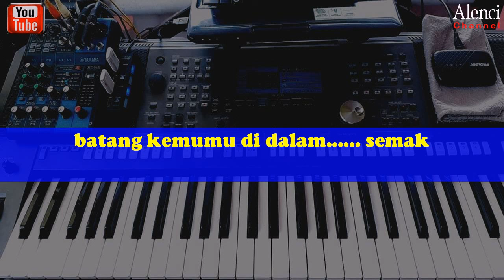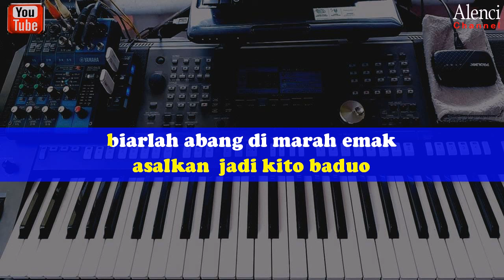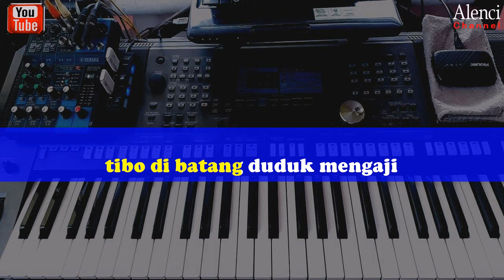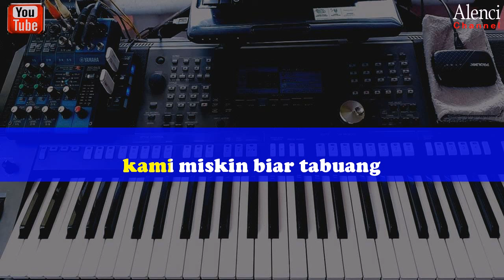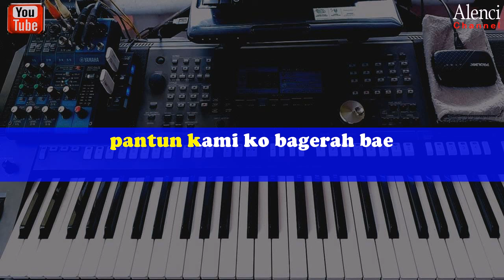Lagu Daerah Jambi Sarolangun - SANTET BALABUH - KARAOKE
Terima Kasih Request nya...Maaf Atas keterlambtan. Dikarenakan sesuai
urutan Request Yang lain